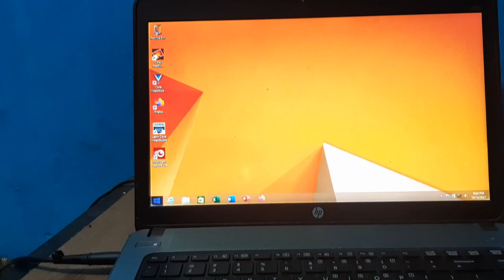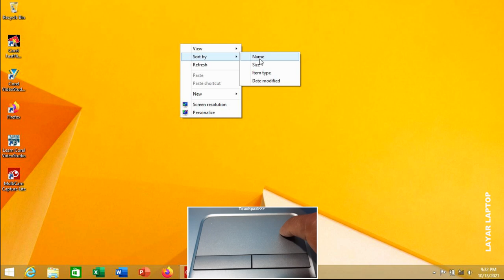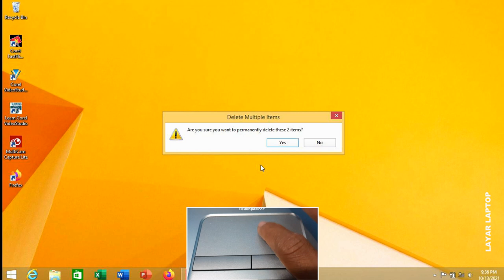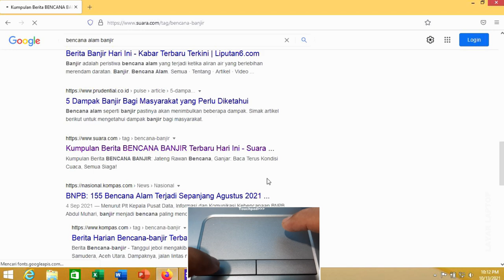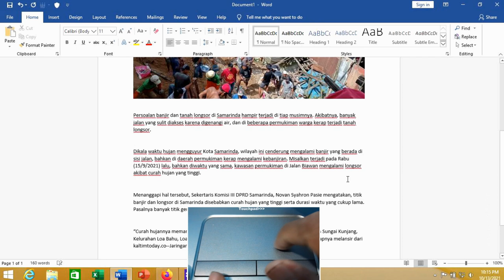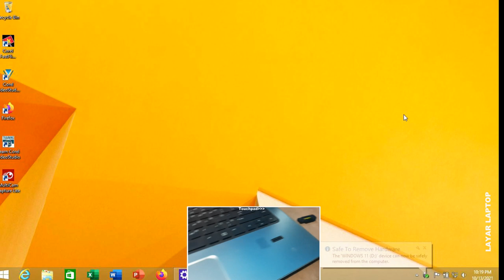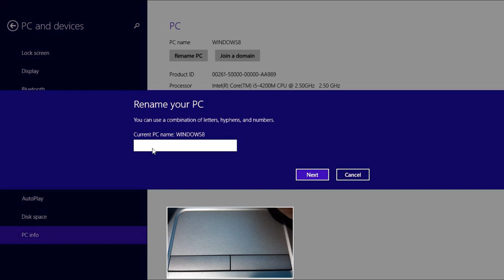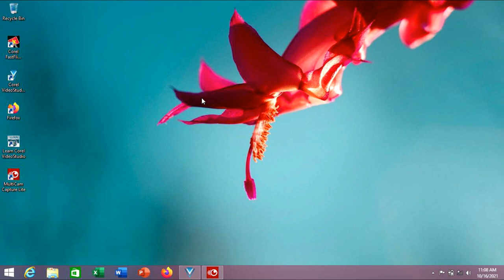Panduan dasar cara menggunakan laptop untuk pemula windows 8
kita belajar lagi ya kemarin kita sudah belajar tentang cara menggunakan laptop ya di Windows 7 dan juga Windows 10 sudah kami buatkan panduannya Anda bisa cek di deskripsi video ini nah pada video kali ini kita akan membuat bantuan yaitu tentang panduan dasar cara menggunakan laptop untuk pemula Windows 8 atau Windows 8.1 oke silakan buat anda yang mau belajar Anda tonton saja semoga bermanfaat bantuan dasar ini untuk selengkapnya anda pelajari saja melalui link di bawah ini,
wabillahi taufik wal hidayah wassalamualaikum warahmatullahi wabarakatuh
VIDEO SELENGKAPNYA :